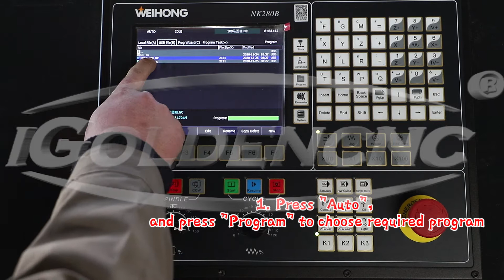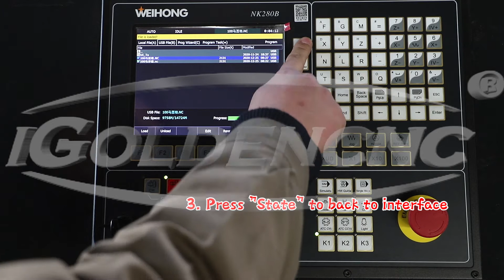NK280 (14)- How to use rotation axis for machining in NK280B system